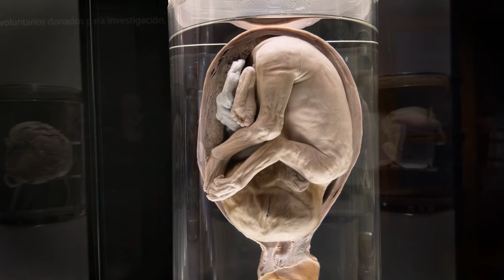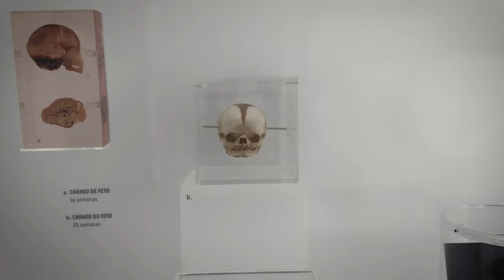Preserved Medical Specimen of Fetus. Human Fetus in lab in 4k Ultra HD HDR 2160p 60fps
Preserved Medical Specimen of Fetus. Preserved Medical Specimen of Fetus in lab. Preserved Medical Specimen of baby Fetus.
Fetus in lab
Human Fetus in 4k Ultra HD HDR 2160p 60fps